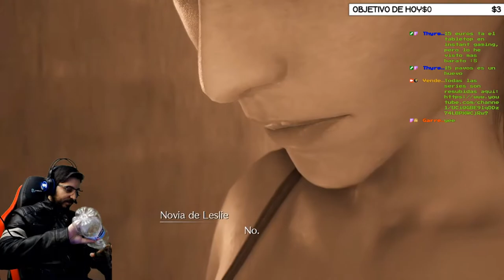💀BOSS: Aps (Segunda Vez)💀🕹️FINAL FANTASY VII REMAKE🕹️🔴Ep.62🔴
Agradecimientos especiales a los miembros del canal: ROYALE XTREM y Mysterious!!!

Todo el que ha seguido un poco el canal desde sus inicios, o me conoce un poco personalmente, sabe lo mucho que me gusta esta saga y esta entrega en concreto. Espero que disfrutéis conmigo de esta aventura la cual me ha acompañado durante casi toda mi vida.